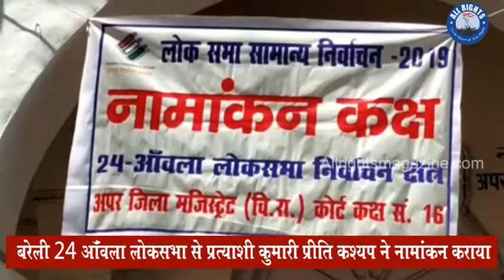Bareilly News :प्रत्याशी कुमारी प्रीति कश्यप ने राष्ट्रीय मजदूर एकता पार्टी से नामांकन कराया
बरेली : 24 आंवला लोकसभा क्षेत्र की प्रतियाशी कुमारी  प्रीति कश्यप ने  जिला कलेक्ट्रेट पहुचकर अपना नामांकन पत्र दाखिल किया उन्होंने कहा कि क्षेत्र में चौमुखी विकास करना उनका चुनावी मुद्दा है । और किसान मजदूर की समस्याएं दूर करूँगी । सबके सहयोग से उनकी जीत इस क्षेत्र के लिए विकास की इबारत लिखेगी नामांकन के दौरान उनके साथ सैकड़ो कार्यकर्ता व पार्टी के नेता उपस्थित रहे ।